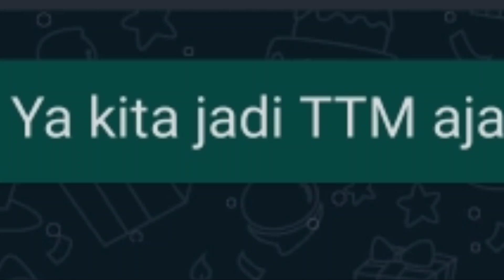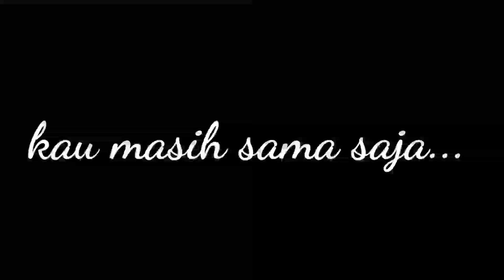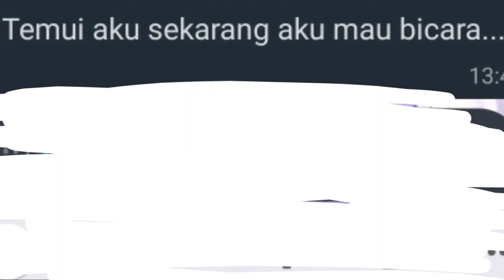✿Berapa kali aku harus memberi mu kesempatan?! ✿ [GLMM] // Gacha life Indonesia